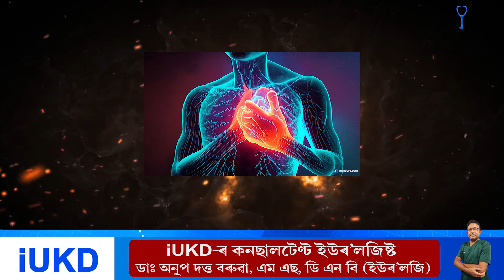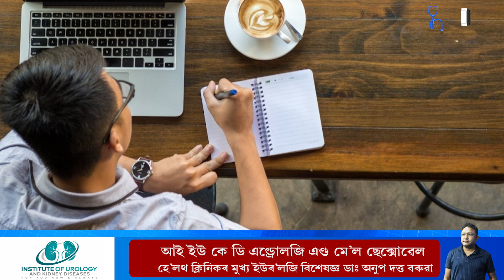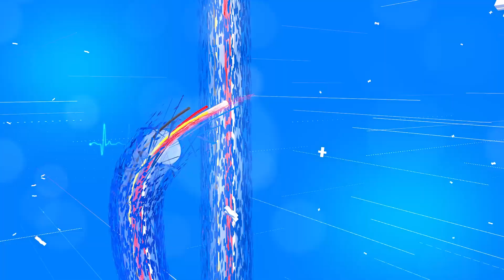হাৰ্ট এটেকৰ সম্ভাৱনা কমাবলৈ কফি খোৱাৰ অভ্যাস কৰক ৷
Drink coffee to reduce your risk of heart attack.